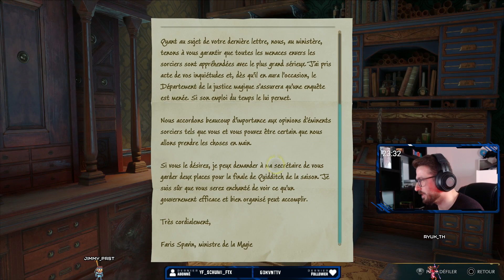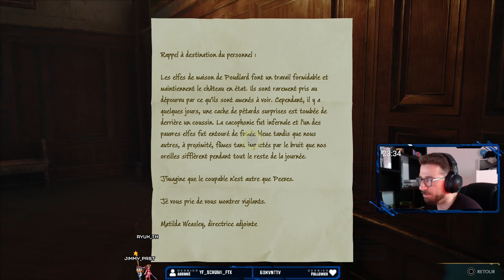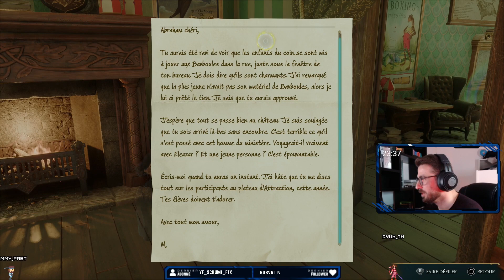HOGWARTS LEGACY PS5 I Je suis un briguant I LET'S PLAY FR #13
Bienvenue pour ce tout nouveau Let's Play

|| RÈGLES ||

|| FAQs ||

- j'enregistre avec un ELGATO 4k pro
- Micro Auna-900B
- Volant thrustmaster T300Rs GT Edition
- Console : Ps5
- Casque : Turtle Beach PX22/ Anua 900B

|| CONTACT & PARTENARIAT ||